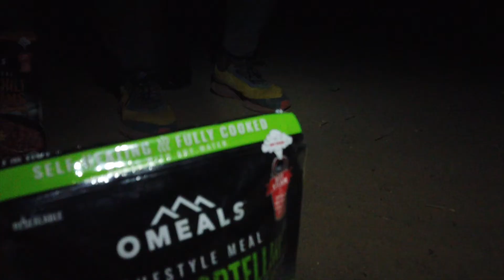ULTIMATE Backpacking FOOD For Beginners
Are you thinking about heading out on a backpacking trip but you aren't sure what to bring for food?

In this installment of my Backapacking for Beginners series, I go over all of my tried and true options for Breakfast, Lunch, Dinner and Snacks.